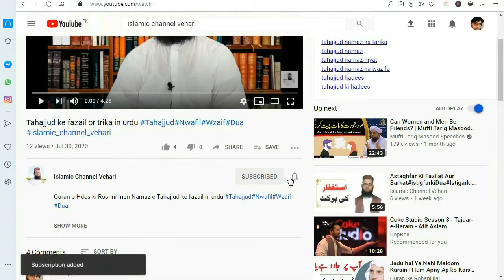100% Powerful Qurani wazifa by Mulana Muhammad Iqbal#islamicchannelvehari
Har Maqsad Mein Kamyabi ka Wazifa ! wazifa for Hajat in urdu ! Wazifa for Success in Urdu

Ajj hum her maqasd mein kamyabi ka wazifa app ke sath share krne ja rahy hain this is very powerful wazifa for hajat for success for job for success in business for everything so do this powerful qurani wazifa for every hajat her mqsad main kamyab ke liye ya wazifa bohat he powerful hai.and rohani ilaj hmary qurani wazaif ki ijazat amm hai so do this wazifa for success in life and success in exam.

Is video men 100% Guarantee Wala Qurani Wazifa Btaya gia he.Har preshani ka Hall he.
100% Powerful Qurani wazifa by Mulana Muhammad Iqbal#islamicchannelvehari